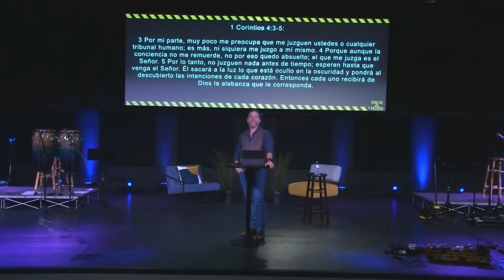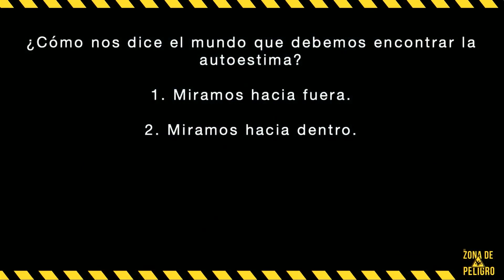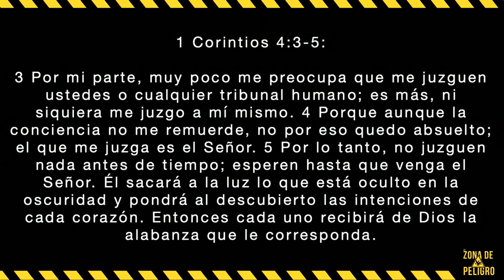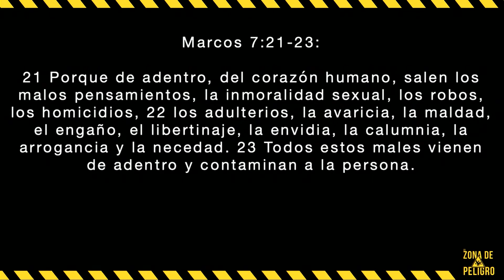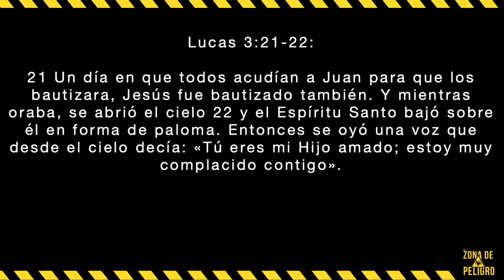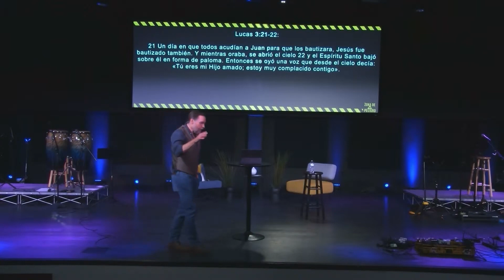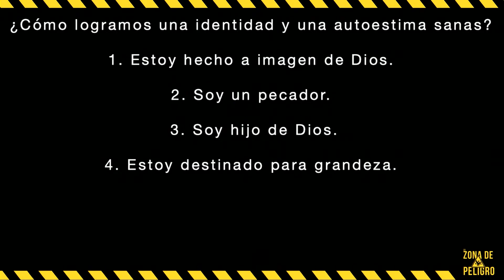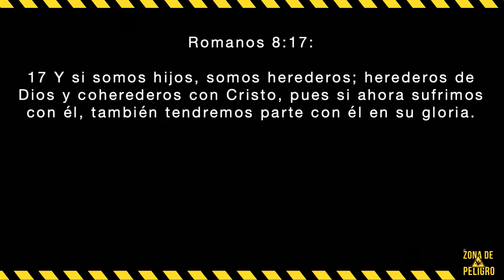El Peligro De La Desesperación | North Jersey Vineyard Church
¡Sermón de este domingo pasado! Iglesia del viñedo del norte de Jersey

🔵 ACERCA DE LA IGLESIA VIÑA DEL NORTE DE JERSEY:
Somos una iglesia multiétnica, multisocioeconómica y multigeneracional que busca parecerse más a Jesús. Damos la bienvenida a todos a venir tal como son para unirse a nosotros en el viaje mientras buscamos conocer a Dios, encontrar la libertad, descubrir nuestro propósito y hacer una diferencia en el mundo. Lo invitamos a tomarse un tiempo para familiarizarse con nuestra iglesia mientras explora más nuestro sitio web